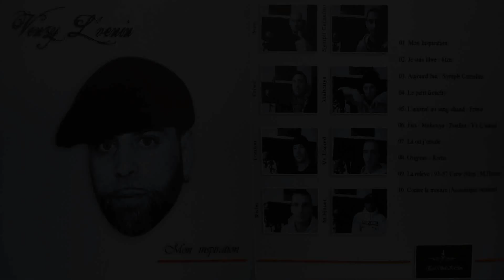04 Le petit frenchy